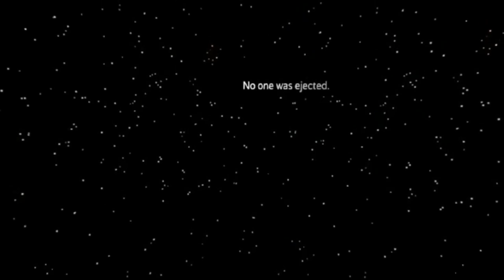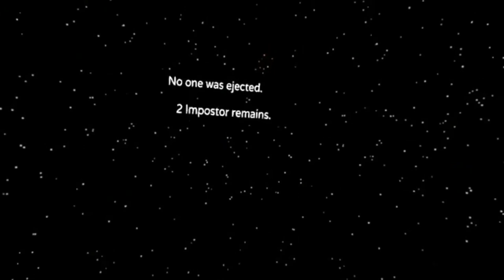"FOR CONTENT": Among Us VR With Friends Ep.1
Note: Sorry for the audio, I'll fix that on the next episode!
We now take Among Us back to the channel but this time. on VR! Hope you all enjoy the chaos that happens!

Credit for the intro/outro: @TVariaSailorPeace
Credit for the Dragon VR render: @emilythesonictuber5336